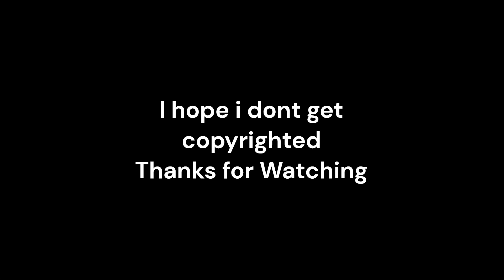2 more edited JumpForce Clips!!!